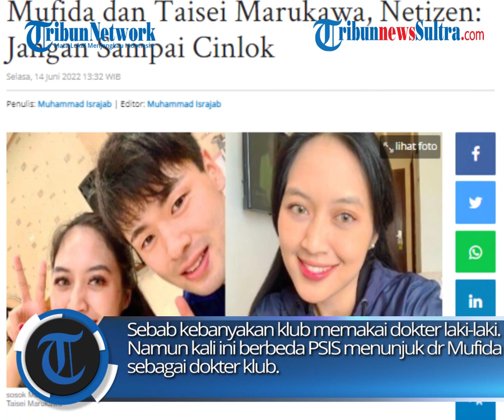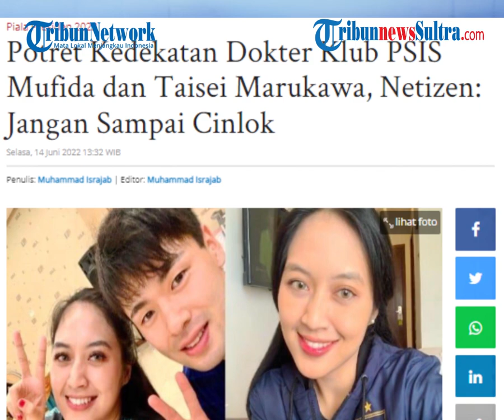Potret Kedekatan Dokter Klub PSIS Mufida dan Taisei Marukawa, Netizen: Jangan Sampai Cinlok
dr Mufida memiliki nama lengkap Mufida Rizkqiyani Husna saat ini ditunjuk manajemen PSIS Semarang sebagai dokter klub. Mufida Rizkqiyani Husna pun menjadi sorotan saat laga PSIS Semarang membungkam Persita Tangerang. dr Mufida menjadi sorotan saat dirinya masuk lapangan dan menjadi perhatian publik.

zulkifli dk
Sumber; IG/pipitamory /panserkelabang